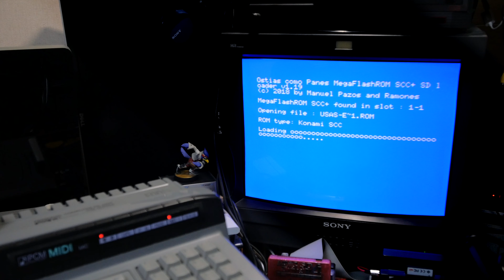How much enhanced? - MSX2 USAS (ウシャス) Enhanced v1.03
Victor Martinez Sanz - USAS (ウシャス) Enhanced v1.03

(.feats)
- SCC Music Arrangement by Koichiro
- Double PSG if a MegaflashROM SD is found (only with SCC music)
   MegaflashROM SD PSG-Music, Internal PSG-Sound Effects
- Enables the TURBO CPU in PANASONIC TR & 2+ and ExpertTurbo
- TurboFIX routine (original routine by FRS)
- Joymega support: START = pause (thanks to FX)
- Selectable at boot: Language, sound, VDP freq., cheats...
- Enhanced sprite routines: faster, and double buffer